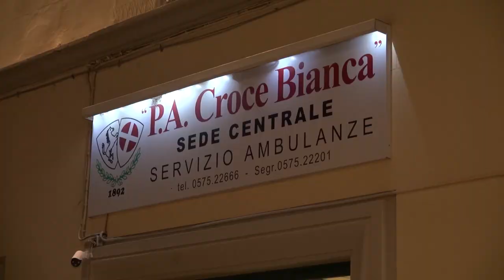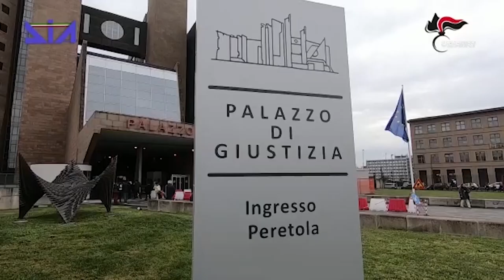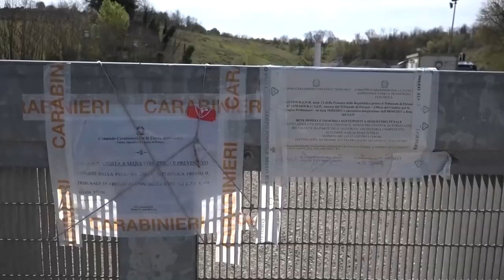Cronaca Aretina del 8.4.24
SOMMARIO

Accoltellato ai giardini del Porcinai, è grave un 40enne. Ferito anche un 25enne. E' caccia all'aggressore

Maxi operazione antidroga, 24 misure cautelari. Stupefacenti anche nel fustino del detersivo e nel succo di frutta

Inchiesta Keu: anche il Movimento consumatori Toscana si costituirà parte civile

Odissea pendolari: attesa per la riunione del 16 aprile. Da Re (comitato pendolari Valdarno Direttissima): “siamo pessimisti”

Ritorno al successo per l'Amen BC Servizi che piega College Borgomanero

Pallavolo, il Club Arezzo vince anche a Cortona e blinda il primo posto